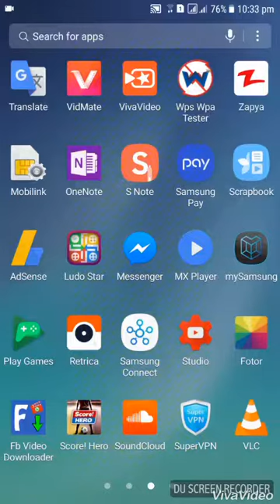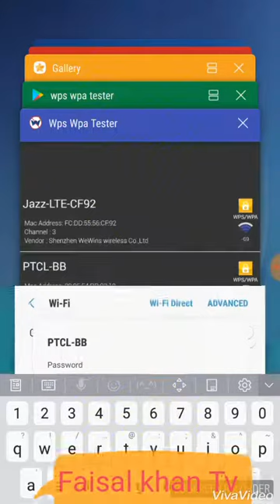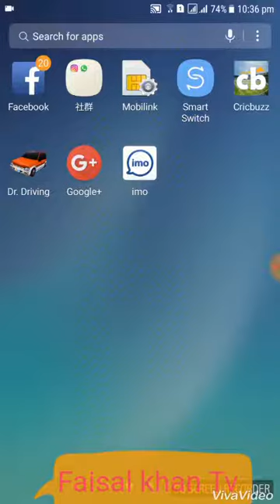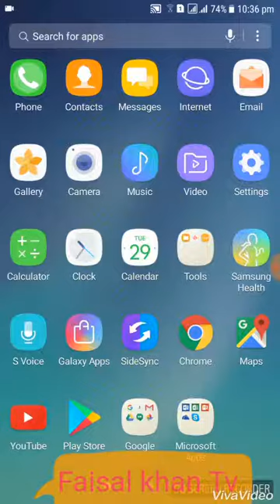How to hack a wifi password its ture Urdu /Hindi